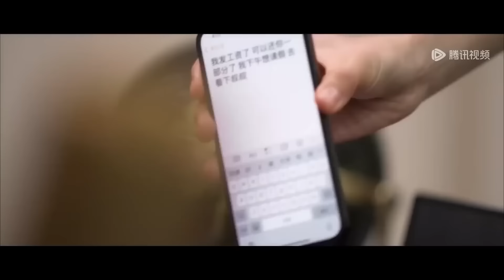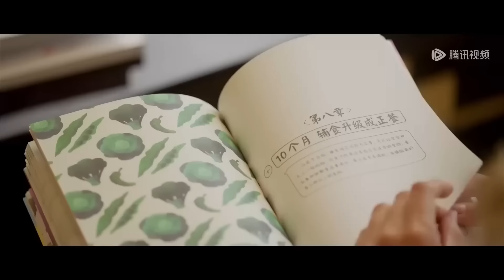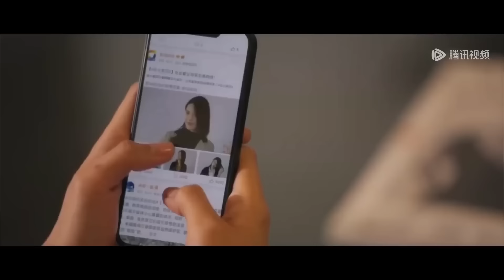【MOVIE】💗總裁終於娶到心愛的女孩，攻勢太猛讓她三天三夜下不來床！！《哑女的逆袭 Revival》